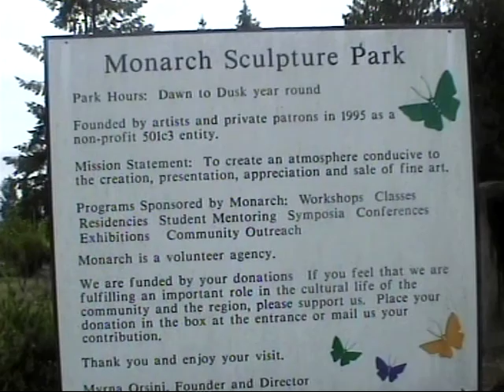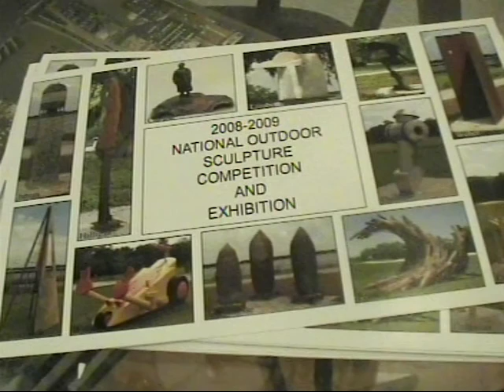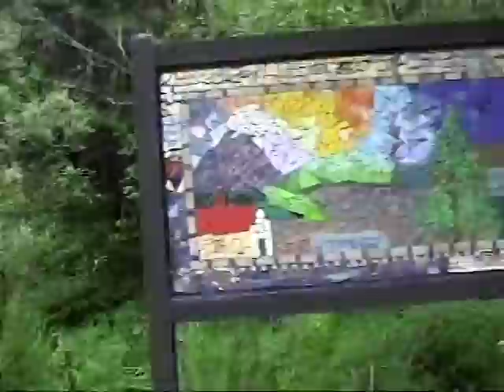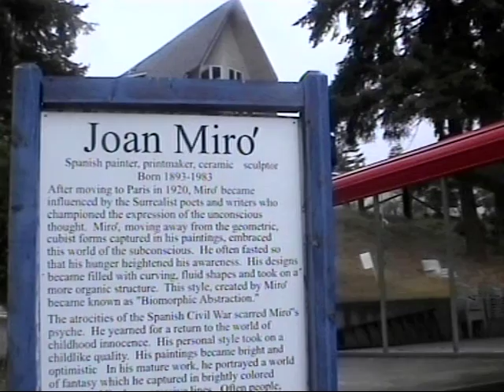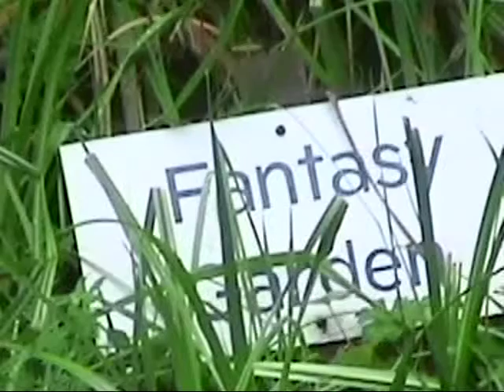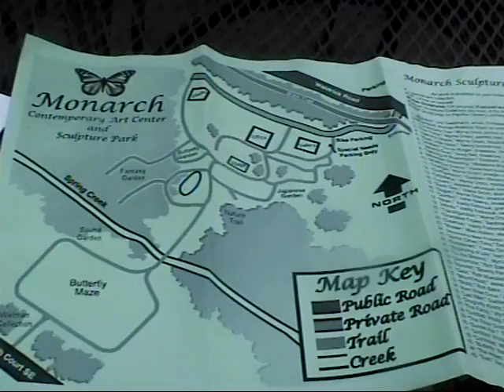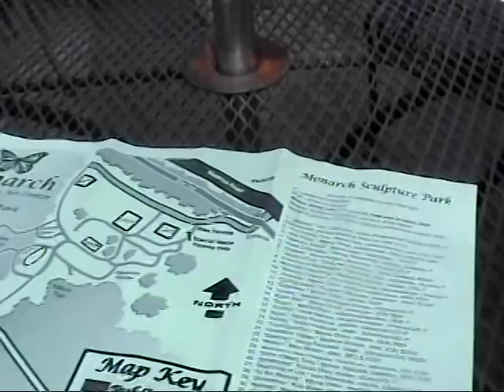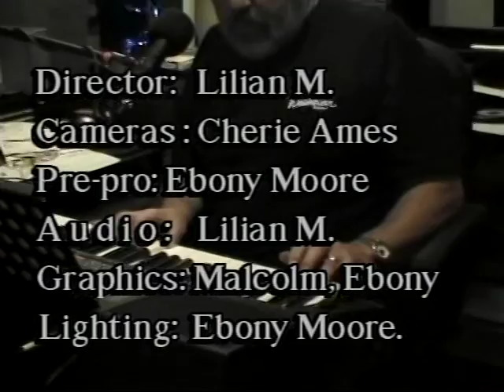A visit with a person of High Strangeness Monarch Sculpture Park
Olympia Sculpture Park, unfortunately Is is now closed and this. to the best of my knowledge. is the only story about it ever filmed